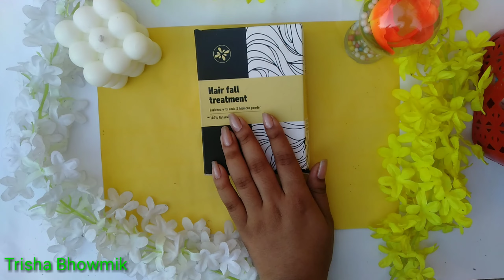Empty Skincare Haircare And Body care Products | Best of 2022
skincare Empty Skincare Haircare And Body care Products | Best of 2022

Hello everyone
Today I am going to share with you guys my empty skin care hair care and body care products. I am using this product from past 3 month and this products are empty. some of them I love and some of them I don't. so, I am going to share with you guys my thoughts are about this product.

products :-
*simple moisturizing facial gel wash
*simple replenishing rich moisturizer
*The ordinary Niacinamid 10%+zinc 1 serum
*paula's choice to 2% bhaliquid exfoliator
*cosrx Snail mucin power essence
*skincafe suncream
*skin Cafe hair fall treatment mask
*Himalaya baby shampoo
*Vaseline lotion
*Nivea cream